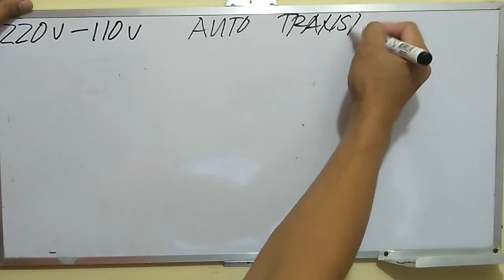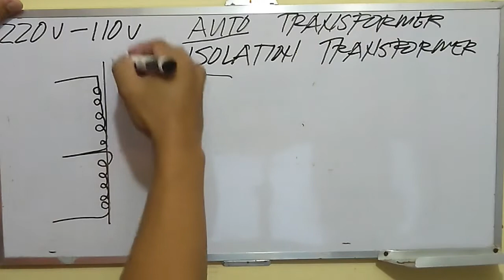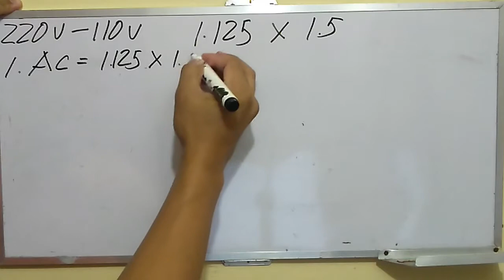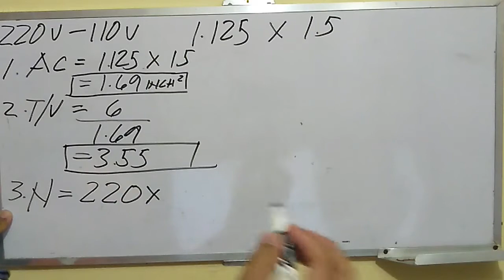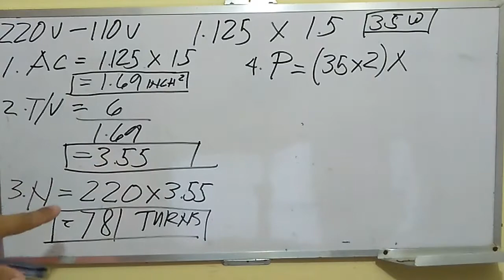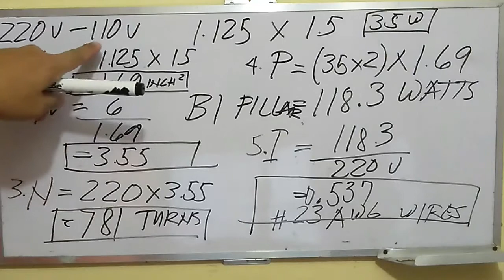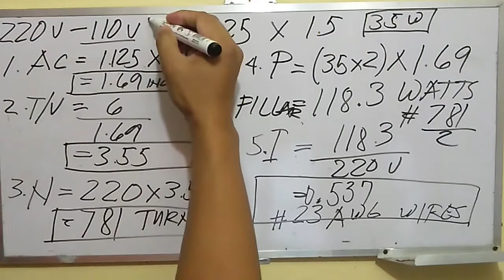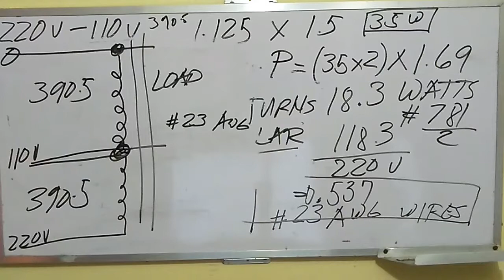BUILDING AN AUTO TRANSFORMERS 220V TO 110V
HOW TO BUILD AN AUTO TRANSFORMERS AND IT'S DIFFERENCE TO AN ISOLATION TRANSFORMERS.